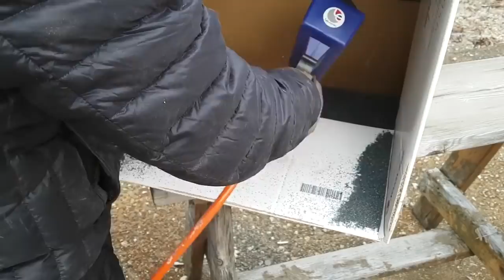KNIFE MAKING / JUNGLE KNIFE, 400mm 15.8inch 수제칼 만들기#39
440C stainless steel made a jungle knife. The size of a 400mm, 15.8-inch jungle knife is a little small, but it is 5mm thick and has a sense of weight, so it will be better to cut and utilize. The handle was made using a zebra mpingo and copper and finished with a rock pattern.